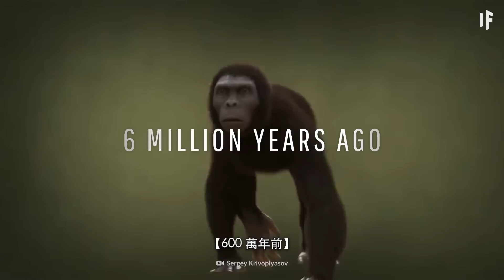十分鐘看地球🌍【中文字幕】｜大膽科學